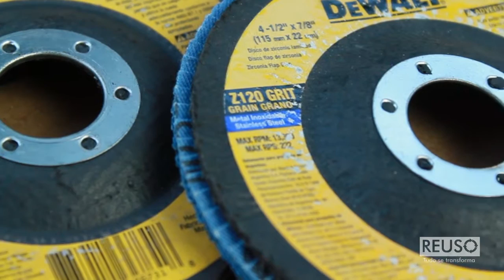Restauração Faca de Tanoeiro ou Arrasto (Draw Knife Tool Restoration)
Neste vídeo eu mostro como fiz a restauração de uma ferramenta de carpintaria antiga, uma faca de tanoeiro (que fabrica tonéis ou barris), ou faca de arrasto. Estava abandonada no sol e na chuva. Recuperei o metal e a madeira, com o objetivo de usá-la para decoração.